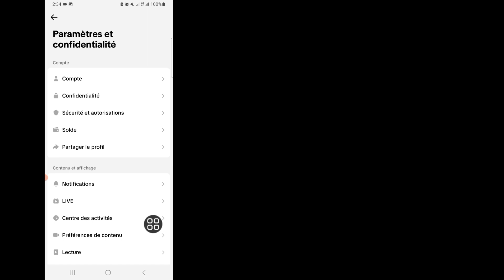Comment supprimer l'historique des commentaires sur Tiktok | Supprimer vos commentaires sur Tiktok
Découvrez comment supprimer tout votre historique de commentaires TikTok.  C'est vraiment facile à faire et apprenez à le faire en quelques minutes seulement en suivant ce tutoriel très utile pour mieux comprendre tout.